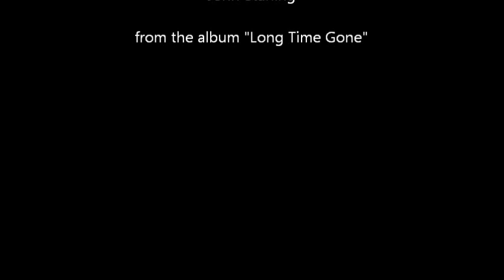John Starling - Brother Jukebox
John Starling was orginally a bluegrass musician in a band called "Seldom Scene" in the 70's and 80's before going off on his own. He is also known as Dr. John Starling, a practicing Ear, Nose and Throat specialist having once had an office in Montgomery, Alabama before moving his practive to Virginia. An awesome talent musically and as a brilliant Physician. This my favorite track from the Album. This song as als covered by Keith Whitley and Mark Chestnut. Keith also started his career in Bluegrass music as did Ricky Skaggs and Emmylou Harris. I love this arrangement, especially the piano solo. And his bluegrass background adds a special sound to the vocals. A great song written by Paul Craft and recorded by John Starling in 1977.